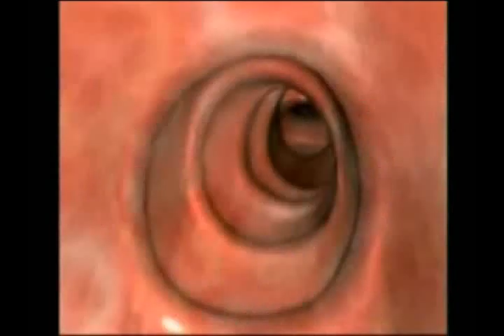Vias Aereas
Video Vias Aereas para Preparador Fisico UCINF.